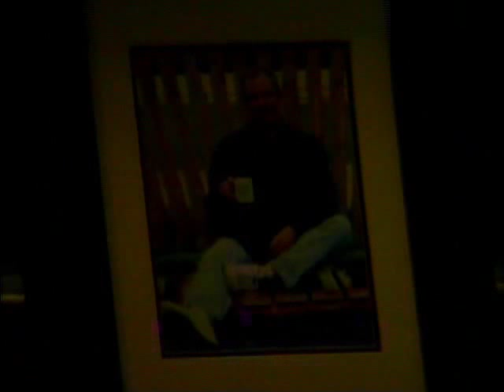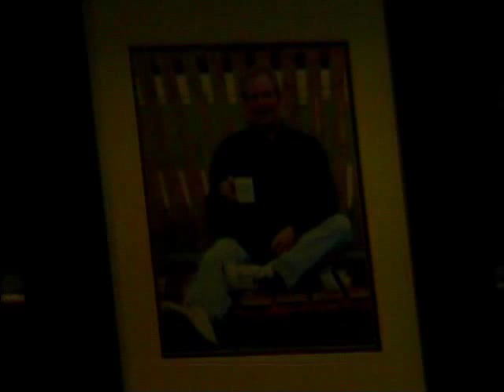"It is Well with My Soul" by Paul Hartfield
By all means, don't miss the amazing crescendo starting @ the 4:20 mark where you can hear Paul's gifted operatic voice! Raised in Texas and a graduate of the famed Stephen F. Austin State University music school, international opera singer Paul Hartfield is in style and spirit a true Italian tenor.  Mr. Hartfield earned a number of America's most prestigious singing awards early in his career, and was very soon singing with the Lyric Opera of Chicago, New York City Opera, Houston Grand Opera, Greater Miami Opera, Seattle Opera, Kansas City Opera, Utah Opera, Tampa Bay Opera, and San Diego Opera.  Mr. Hartfield's international engagements have included the Theatre des Champs-Elysees, Opera de Monte Carlo, Teatro Comunale di Bologna, the Bel Canto Festival (France), Hong Kong Opera, and Cape Town Opera.

This song was sung at his good friend Ted Evan Stewart's funeral in Calvary Baptist Church in Lufkin, Texas on Jan. 15, 2008.